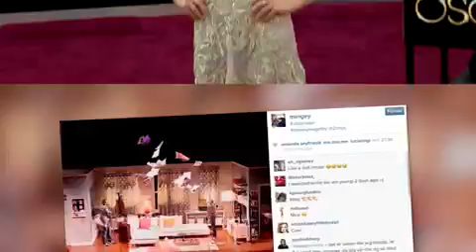Amanda Seyfried posa topless en sesión fotográfica sexy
Amanda Seyfried se desnuda para una nueva sesiÃ³n fotogrÃ¡fica sensual del fotÃ³grafo de moda Mario Testino. La actriz y reciente modelo de portada de Vogue estÃ¡ luciendo nada mÃ¡s que una toalla en su pelo en esta foto sexy.